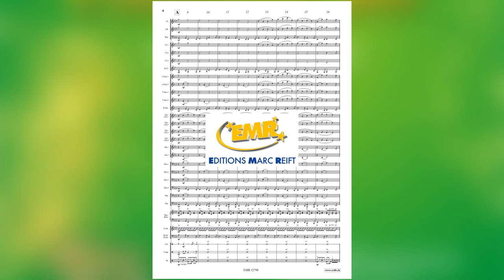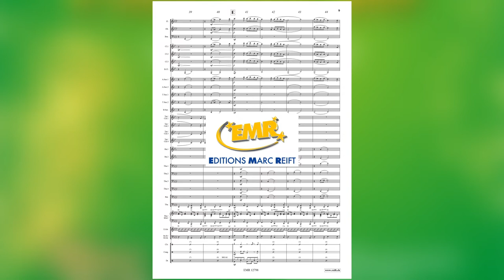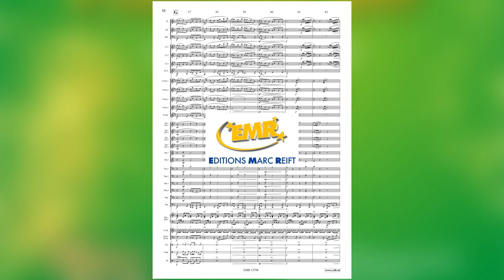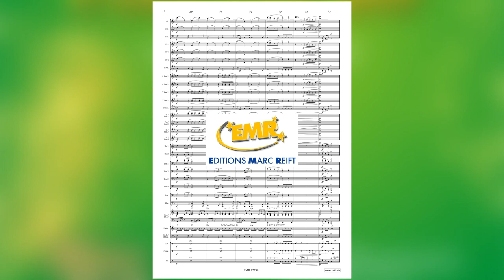Jirka Kadlec: Pachelbel's Canon - Editions Marc Reift - for Concert Band